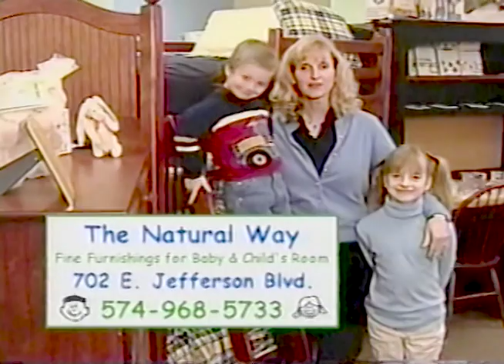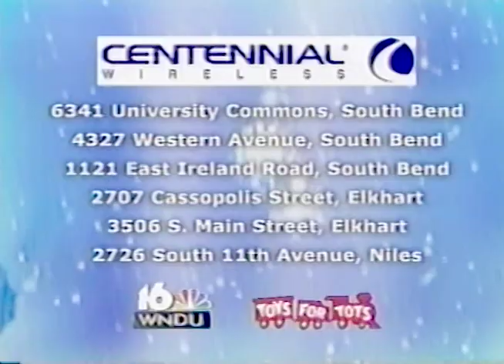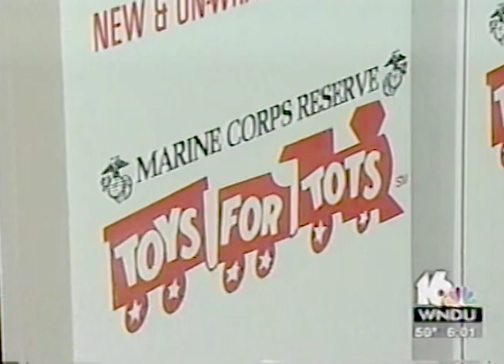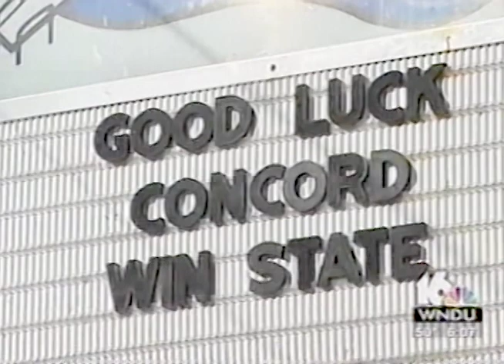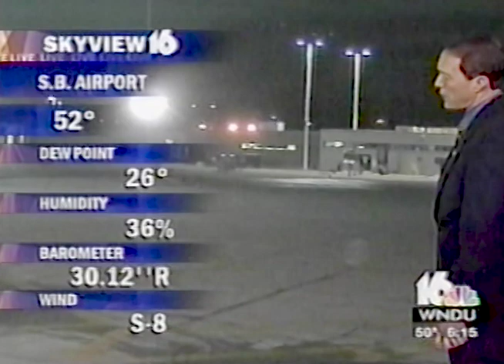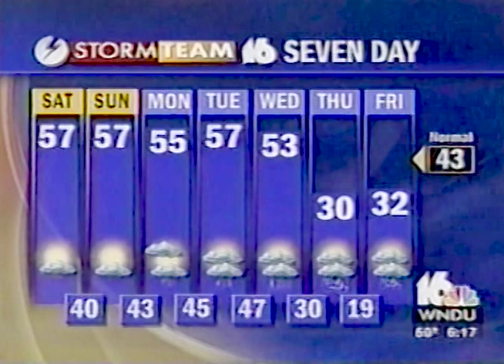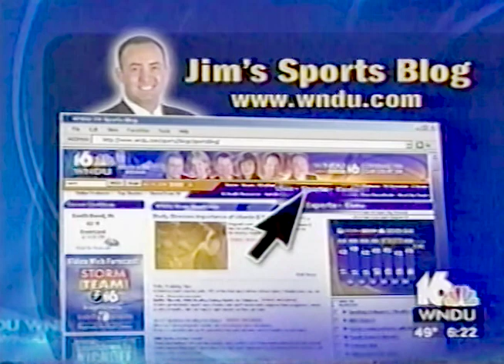WNDU TV News Center 16 at 6pm South Bend November 24, 2006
This broadcast is from WNDU TV in South Bend, Indiana, United States from November 24, 2006. Some promos, commercials, branding, or interstitial material may be included.